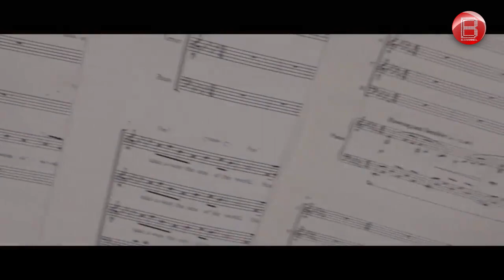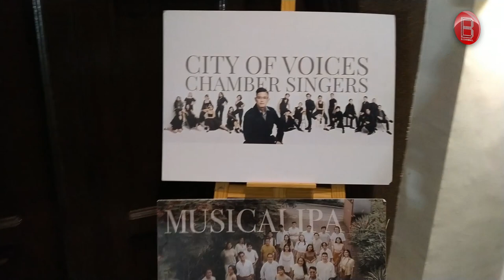VOLARE: The Anniversary Concert of Two Choirs; Lipa, Batangas Show